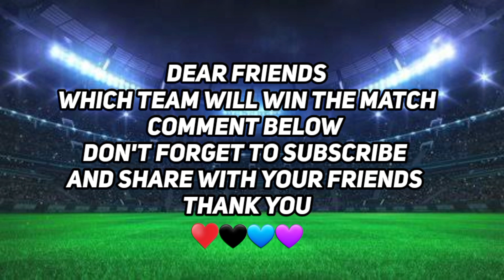IPL 2023 || Match No: No 16 || Delhi Capitals vs Mumbai Indians Both Teams Playing 11